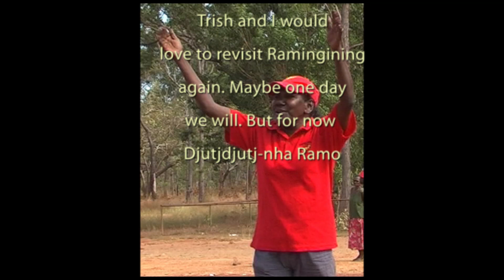Ramingining School Cross Country 2008